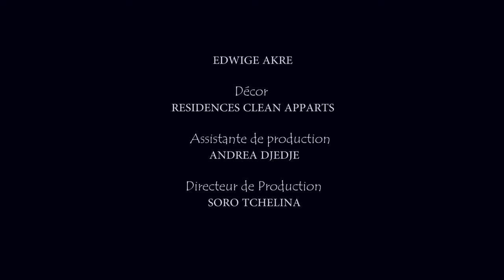28 - Le transfert (SERIE TEL PERE TEL FILS / SAISON 1)